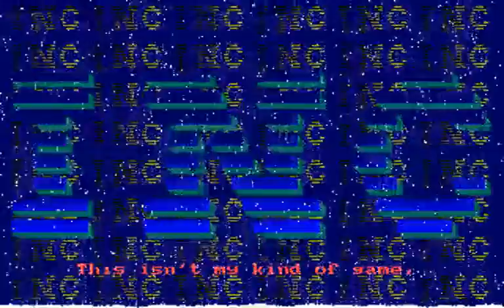International Network of Crackers (INC) - global conquest - inc92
International Network of Crackers DOS cracktro from 1992